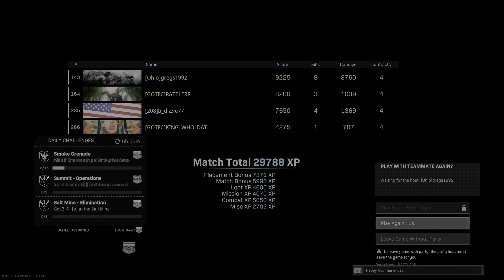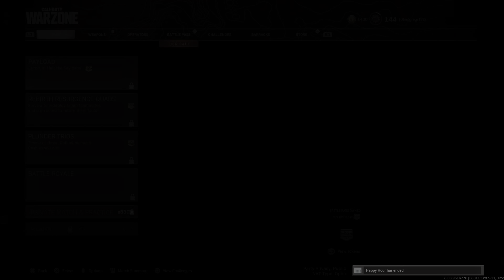Call of Duty: Modern Warfare_20210801220154